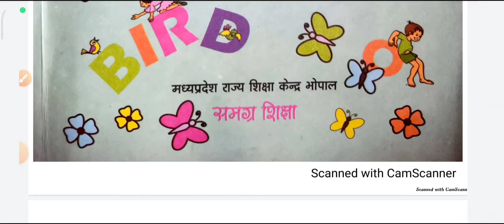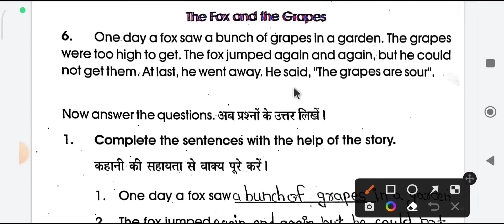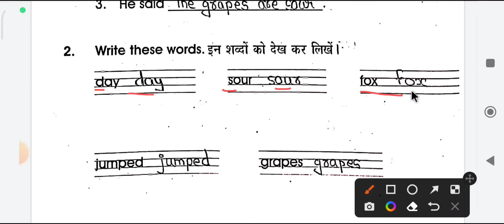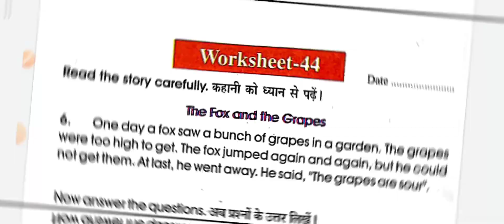English class-6th to 8th worksheet-44(season 2022-23)